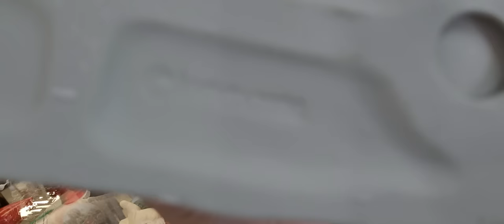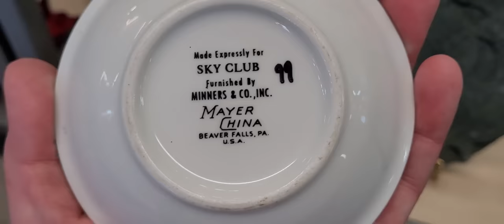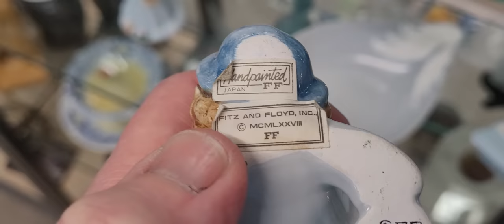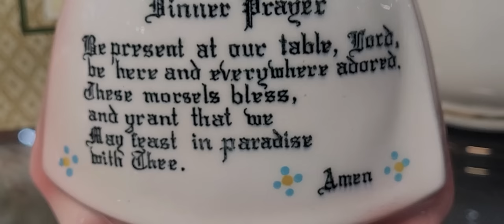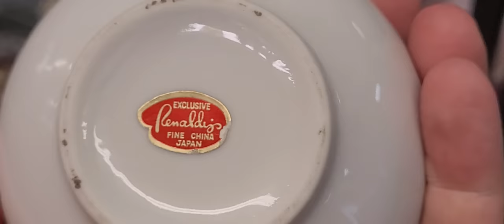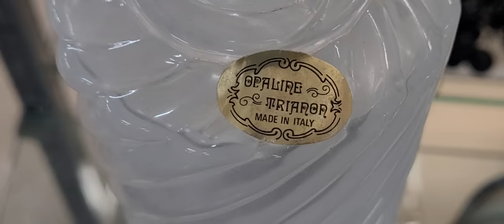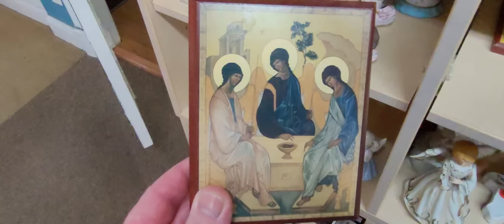IS the HERMES REAL? Thrift with me!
Found lots of smalls to resell! Do you think the Hermes is real?